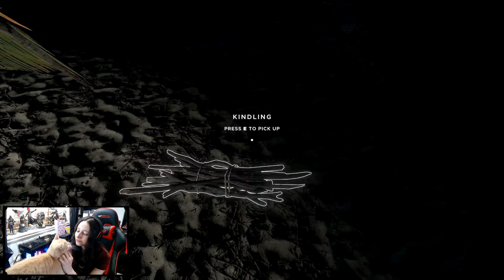Let's Play Stranded Deep Stream Episode 6 (Started Building The House)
This is episode 6 of my Stranded Deep play through!

Co-op with @TaskForceGamingTactical!

Please be aware, due to this being from my live stream, there may be some out of context parts, due to talking to my chat!